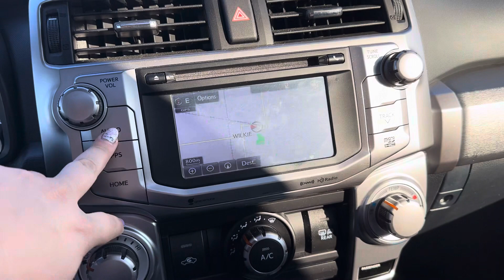2017 Toyota 4 Runner SR5 23195B- Country Ford in Wilkie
Country Ford in Wilkie, Drive a little. Save a lot!